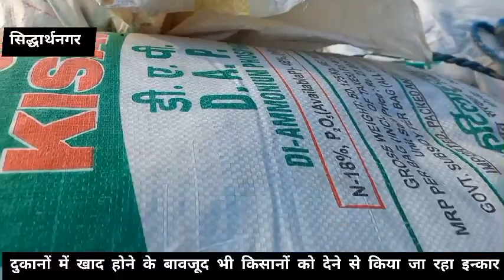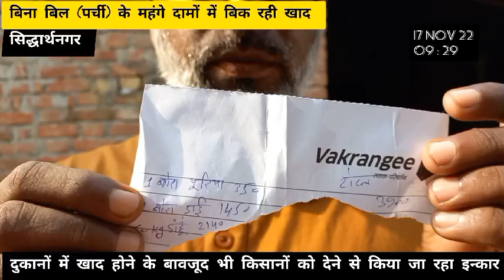खाद की किल्लत व उचित मूल्य से अधिक बिक्री से किसान हलकान